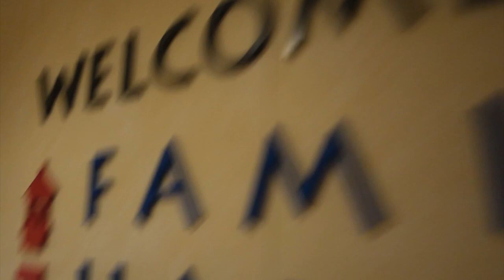Carnival Vista Cruise 2018 Cozumel Roatan Little French Key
I finally went on another cruise!  This time we went on the Carnival Vista.  We went to Cozumel, Belize and Roatan.  We had a blast at Mr. Sanchos in Cozumel, didn't really do anything in Belize, but were blown away by the beautiful Little French Key.

Wanna
by: IKSON

Do It
by: IKSON

Early Hours
by: IKSON

Fresh
by: IKSON

Thinkin'
by: DJ Quads

Could 9 (Feat. Itro)

Voyage
by: IKSON

Blue Sky
by: IKSON